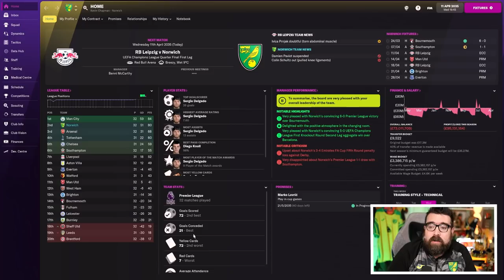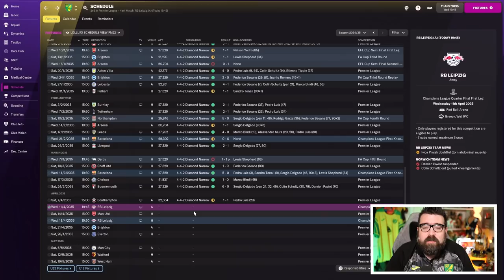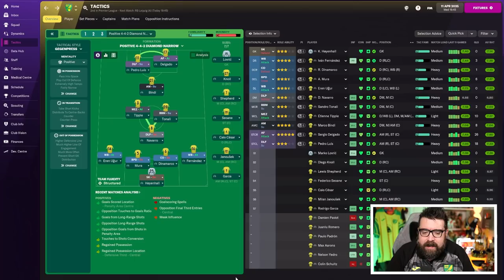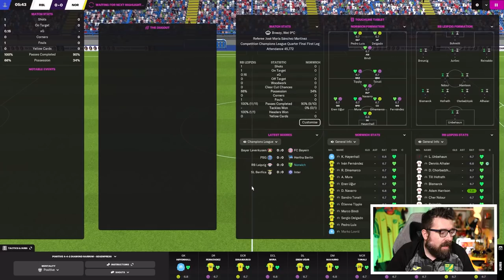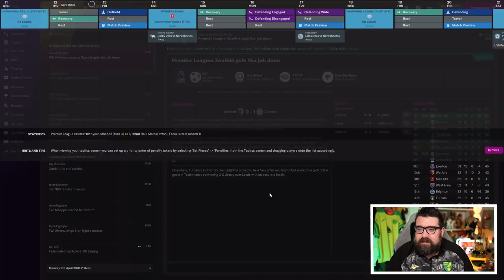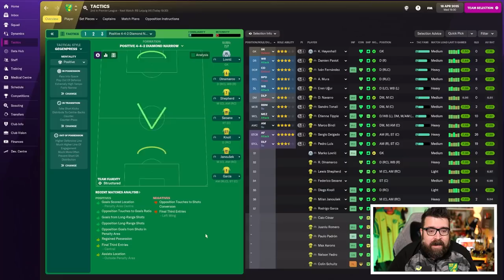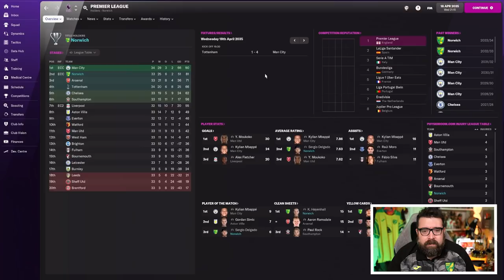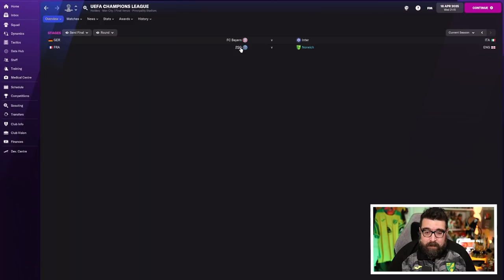QUARTER FINAL | Part 51 | NORWICH | Non-League to Legend FM22 | Football Manager 2022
ABOUT LOLLUJO